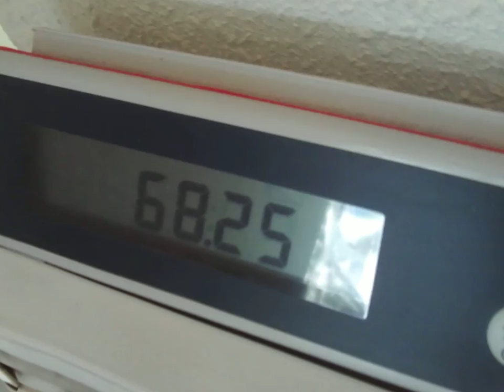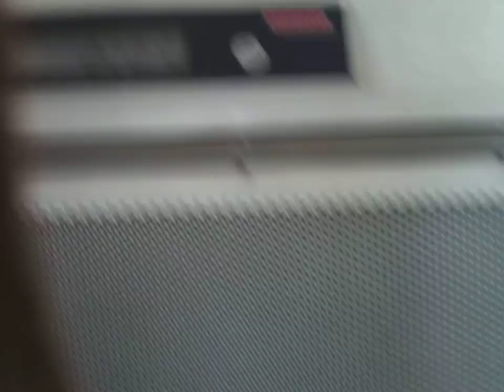Choupy se pése chez le véto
et moi j' en profite aussi  :)